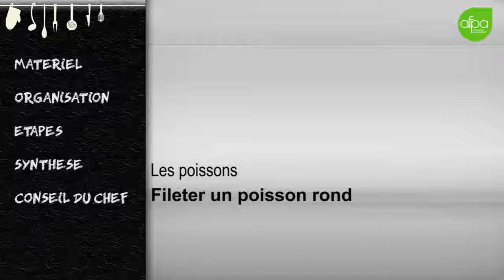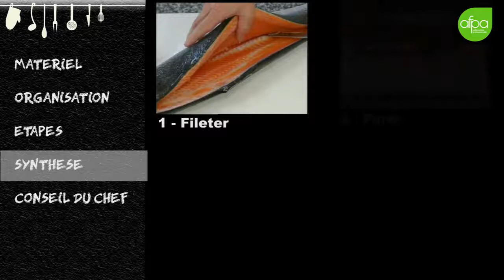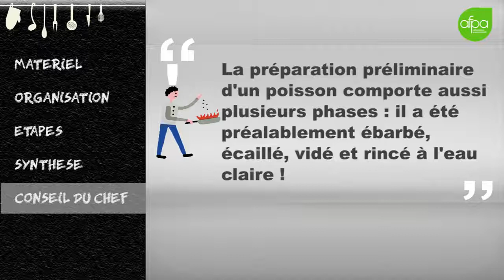4 2 68 Fileter un poisson rond